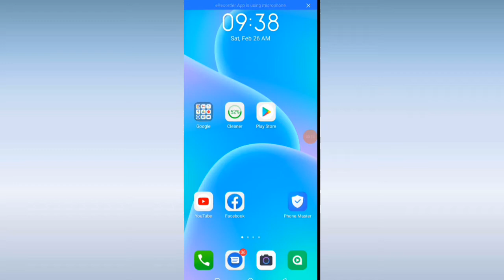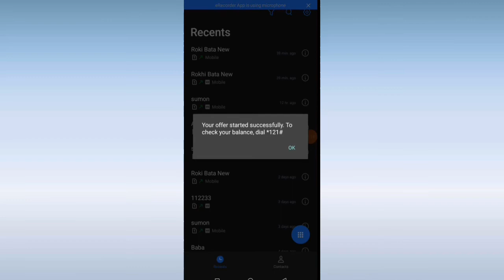GP 4GB 50Tk | Grameenphone 4GB 50 Taka | Gp 50 Taka 4 GB Internet code 2022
GP 4GB 50 Tk | Grameenphone 4GB 50 Taka | Gp 50 Taka 4 GB code 2022

Terms Of GP 10 Internet Offer 100 Taka
Offer applicable to all GP customers.
dial *121*1*4# to know internet balance
This campaign will run until further notice.
No auto-renew feature applicable
To cancel your internet offer, dial *121*5339#
This offer is not valid for Skitto customers.
During the Internet pack or offer purchase, for 'Payment through bKash or cards', the purchase limit for the prepaid customers is between 10 taka - 1000 taka and for postpaid customer 10 taka - 50000 taka.
This offer Activation code: *121*5339#